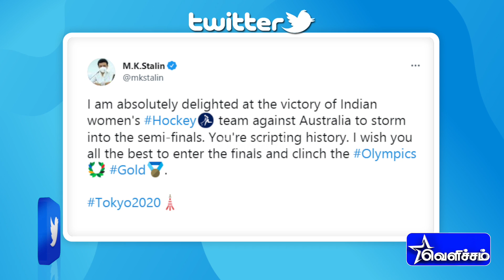வரலாறு படைத்த இந்திய மகளிர் ஹாக்கி அணிக்கு முதல்வர் பாராட்டு | Hockey | Olympics 2020 | Velicham Tv